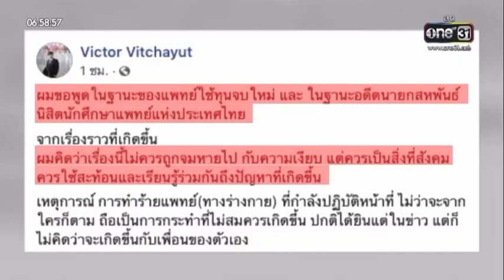11.12.62 IG CanAtirut : คนไข้คลั่ง!!! อ้างเป็นลูกเทพ ล็อคคอหมอสาวใช้กรรไกรแทงไม่ยั้ง